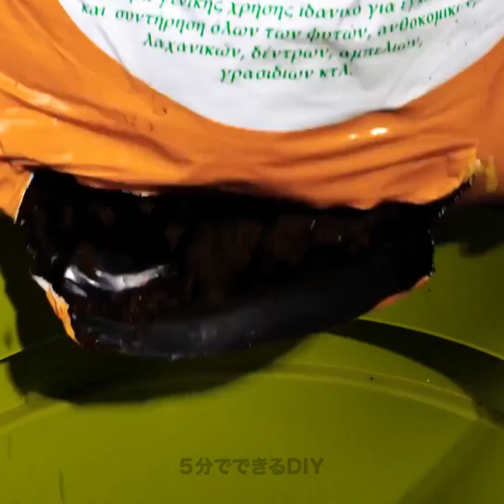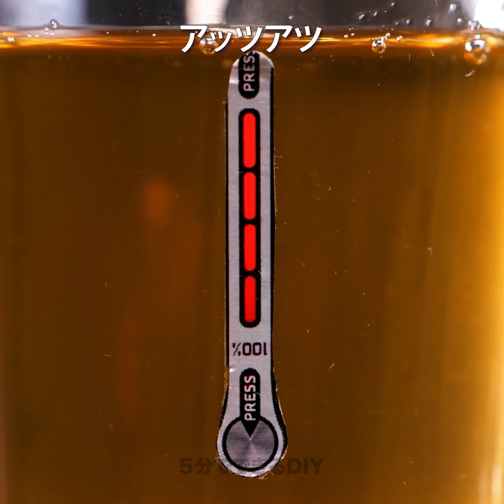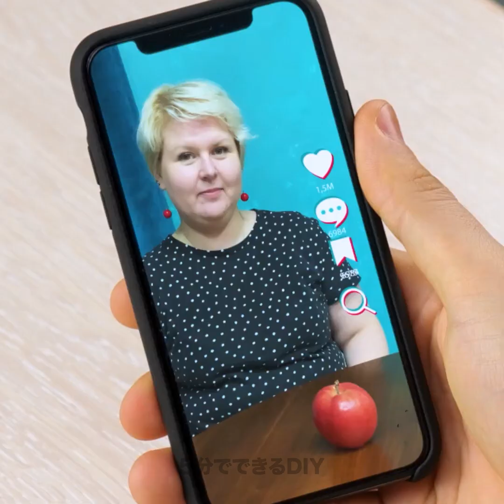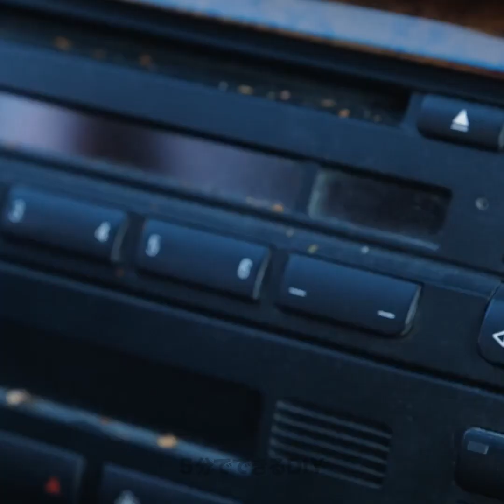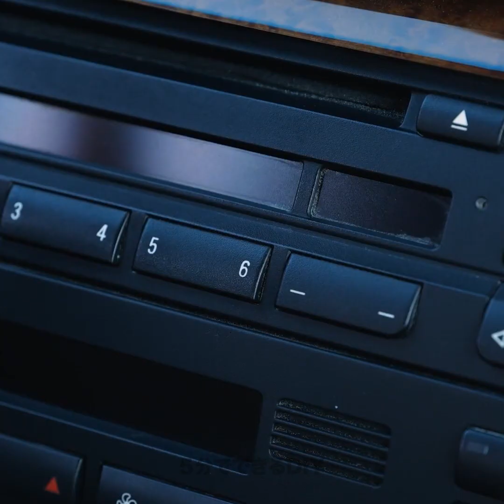実生活を楽にするための便利な日常のライフハック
毎日の日課を楽にする便利なライフハック！0:30 – パッケージ入りの製品の使い方 0:58 – アボカドの砕き方 1:08 – 植物の簡単な植え方 1:27 – 靴を快適に履くための工夫 2:09 – 手を冷やさずにアイスクリームを食べる方法 こちらの動画は、娯楽の目的で撮影されたもので、当社は安全性や信頼性についての責任を負う事ができません。ご自身で試される場合は視聴者様ご本人の責任、監視下で行なってください。当社は損失、損害についての責任は一切負う事ができません。十分注意した上、ご自身の責任で行なってください。全動画は安全な環境の下、役者を使って撮影されております。試される場合は視聴者様の責任、監視下で行なってください。動画に登場するtrademarks™ 又はregistered®が付いた商品や会社名は登録商標を表しています。使用にあたっての広告の提供や提携は一切行っておりません。音楽の提供ーEpidemic Sound 写真、映像などの提供はこちら。